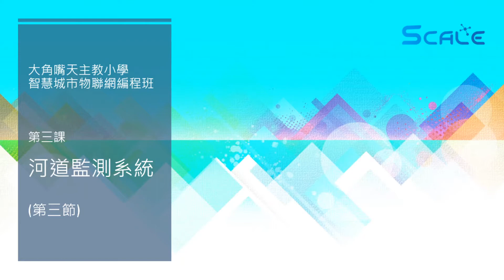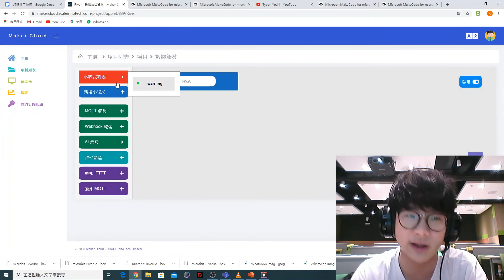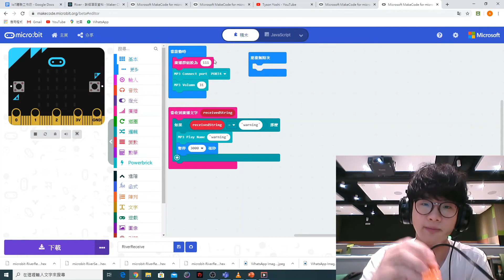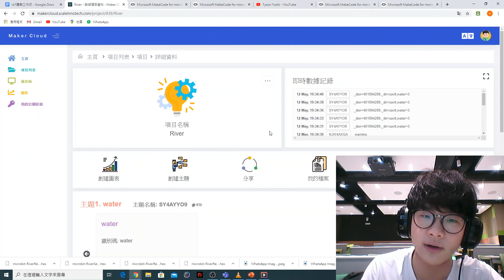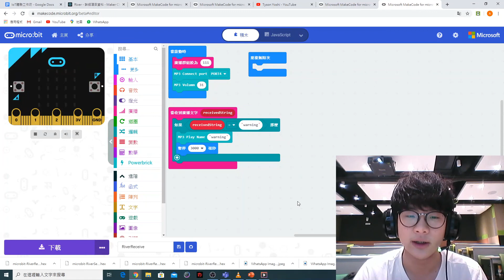智方創科智慧城市編程班 [5.]_河道監察系統 (三)_智慧城市物聯網課程_第五堂 _SCALE x Iron Future